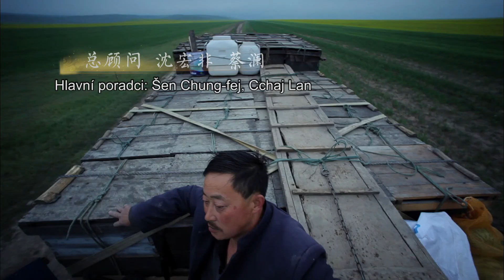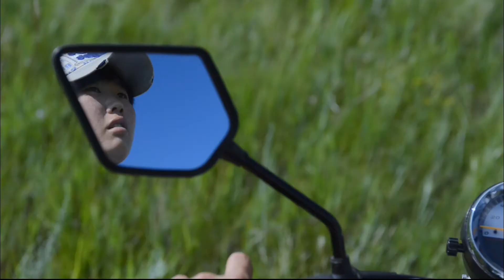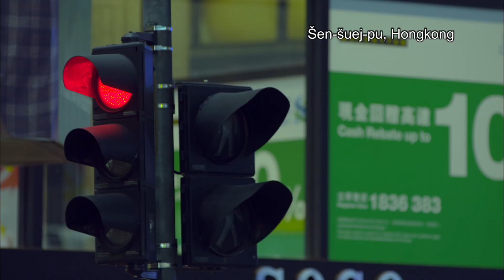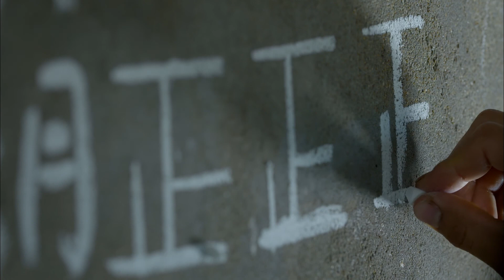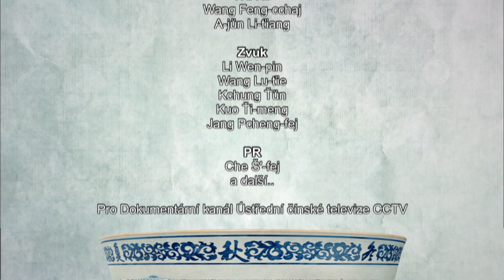《舌尖上的中国第二季（斯洛伐克语）》第6集 - A Bite of China2（Slovak） EP6【超清】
【剧情简介】
该片介绍了150多个人物，300余种美食，一张张餐桌，见证生命的诞生、成长、相聚、别离。通过美食，使人们可以有滋有味地认知这个古老的东方国度。

【大型美食类纪录片《舌尖上的中国第二季（斯洛伐克语）》超清播放列表】